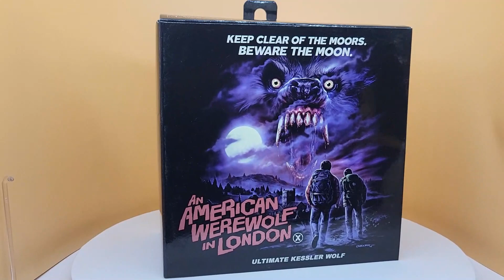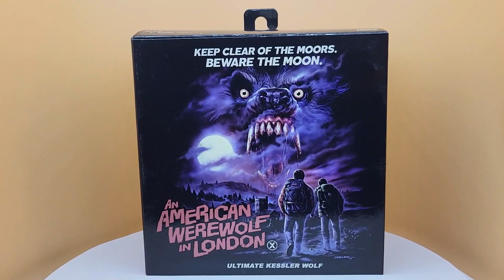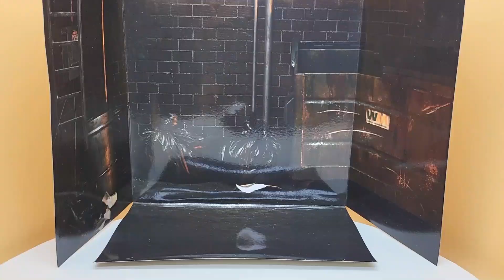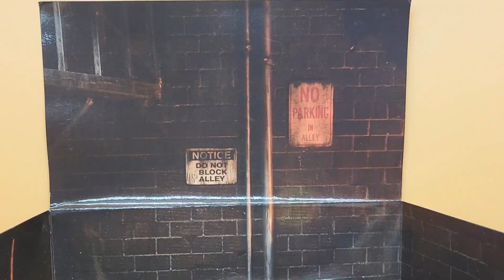Un lobo americano en Londres figura de acción revisión en español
Hola amigos!
Hoy veremos la figura del american werewolf in London